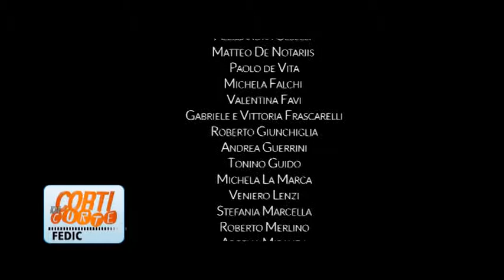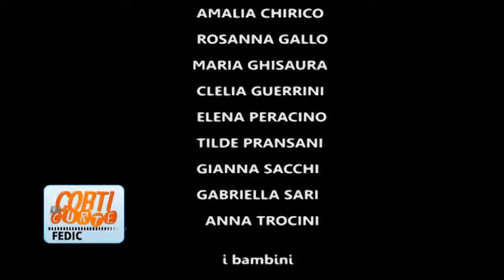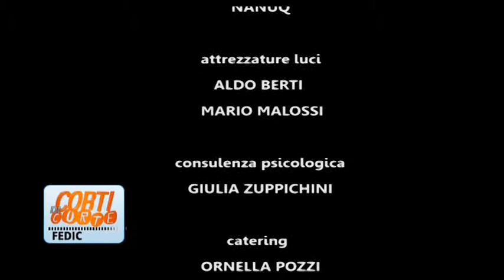Corti di Corte Puntata94 3° concorso